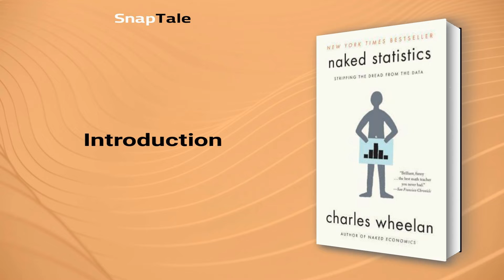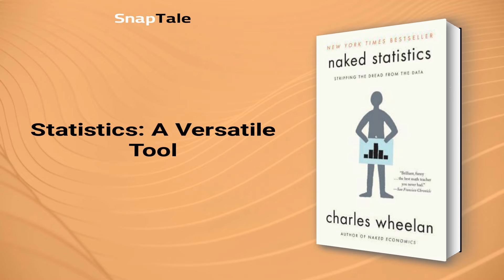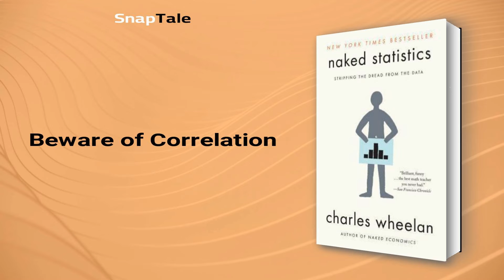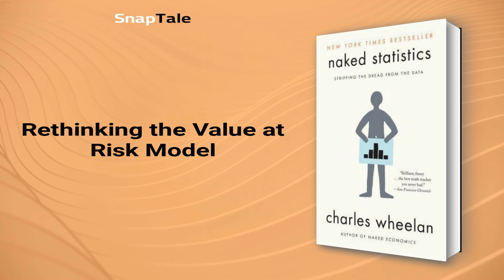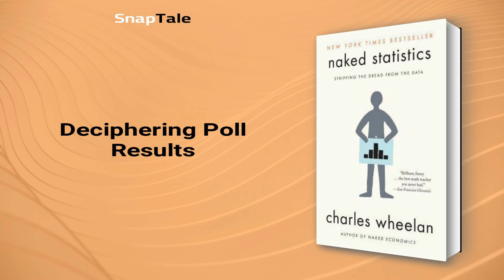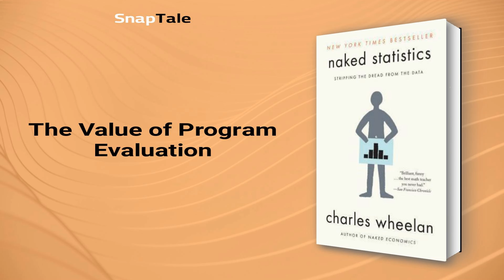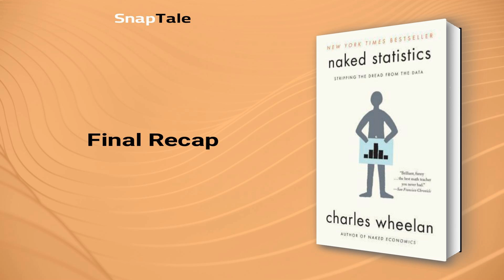Naked Statistics by Charles Wheelan: 11 Minute Summary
*BOOK SUMMARY*

TITLE - Naked Statistics: Stripping the Dread from the Data

AUTHOR - Charles Wheelan

DESCRIPTION:
📖 Charles Wheelan’s “Naked Statistics” revolutionizes how to understand and apply statistics to the real world. From politics to medicine, Wheelan reveals how statistical tools can be utilized to solve meaningful problems. In his witty style, he strips away the technicalities to illustrate the underlying intuition that drives statistical analysis, making it accessible and fun for everyone.

TIMESTAMPS:
⌚ 00:00 Introduction
⌚ 01:09 Statistics: A Versatile Tool
⌚ 02:26 The Power of Statistical Language
⌚ 03:00 Misleading Statistics
⌚ 03:58 Beware of Correlation
⌚ 04:28 Probability: Investing, Gambling, and DNA
⌚ 05:36 Rethinking the Value at Risk Model
⌚ 06:19 Good Data Is Key
⌚ 07:01 The Power of Statistics
⌚ 07:44 The Limits of Statistics
⌚ 08:09 Deciphering Poll Results
⌚ 08:34 The Value of Program Evaluation
⌚ 09:14 Power and Pitfalls of Regression Analysis
⌚ 10:11 Final Recap